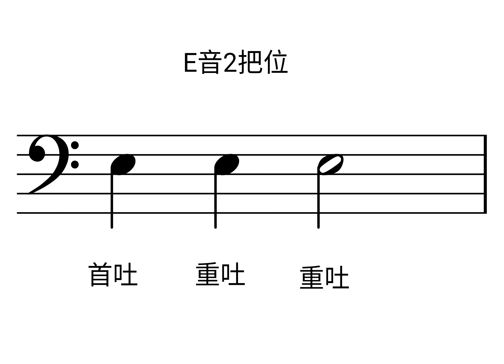E （首吐+重吐+重吐）